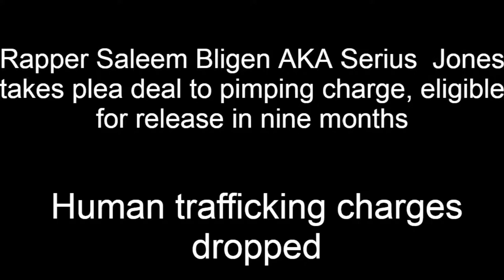Serius Jones Takes Plea Deal To Pimping Charge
Rapper Serius Jones takes a plea deal for pimping, eligible for release in 9 months.